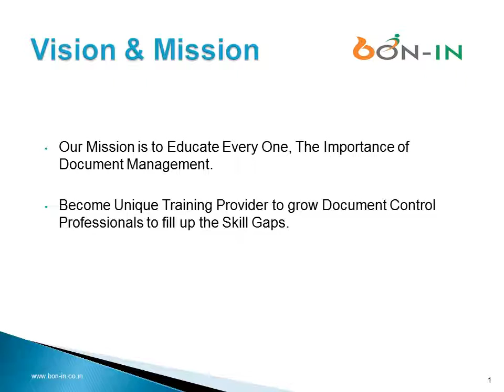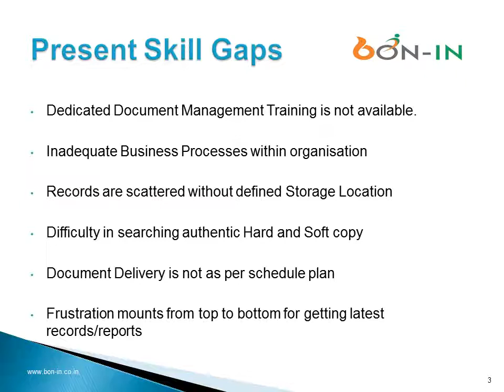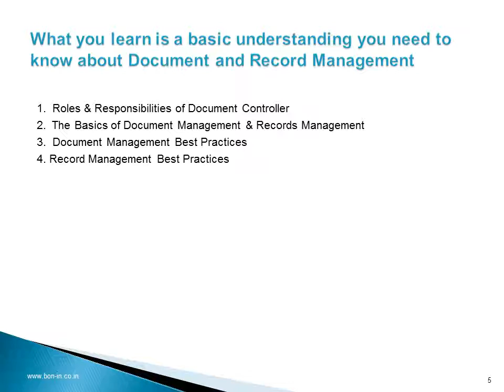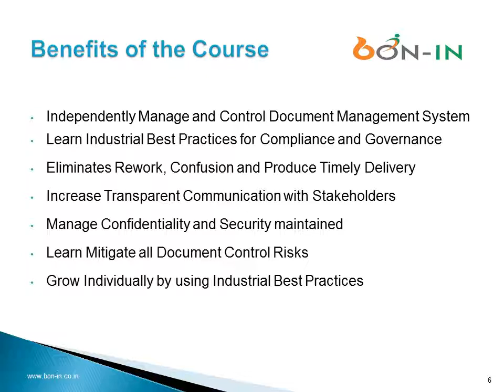DOCUMENT CONTROL COURSE (ONLINE) PLEASE VISIT FOR ALL DETAIL COURSES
THOSE WHO ARE INTERESTED IN UNDERSTANDING WHAT IS DOCUMENT CONTROLLER JOB AND RESPONSIBILITY A SMALL BASIC COURSE IS AVAILABLE ONLINE. THIS IS JUST AN OVERVIEW.